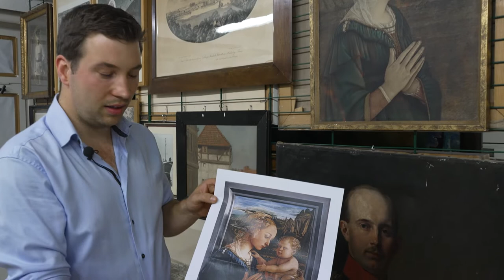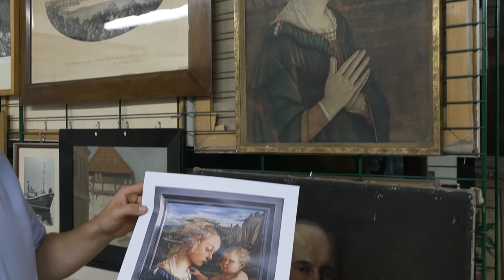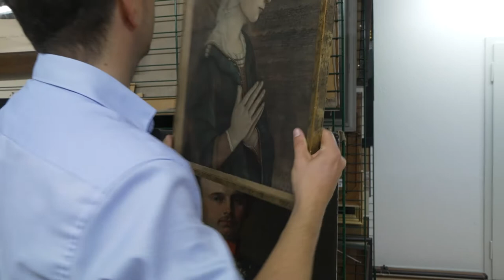Schweriner Depotgeschichten: der Kunsthändler Otto Michaelsen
In der ersten Ausgabe der Schweriner Depotgeschichten berichtet Jakob Schwichtenberg über die Spuren, die der Kunsthändler Otto Michaelsen in Schwerin hinterlassen hat. Die Michaelsens prägten den Kunsthandel in der Landeshauptstadt in der ersten Hälfte des 20. Jahrhunderts. In der Friedrichstraße 14 hatte das Familienunternehmen seinen Sitz. Noch heute verweisen Stuckaturen auf den ehemaligen Besitzer.